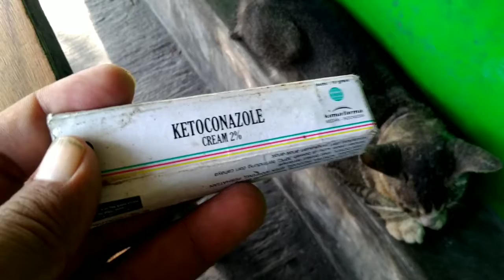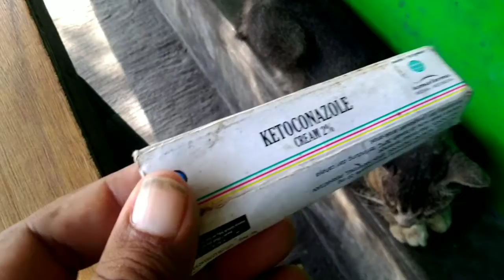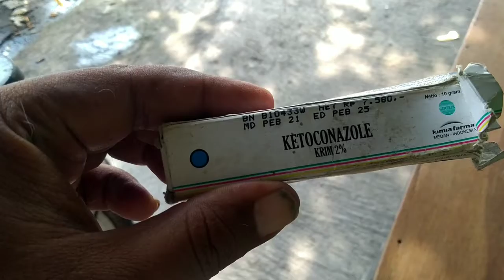Obat Kucing Jamuran Paling Ampuh, harga terjangkau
Inilah Obat Kucing Jamuran yang ampuh dan harganya terjangkau Bossquee, Mengobati kucing liar yang lagi Jamuran Parah Yuk Cekidot.